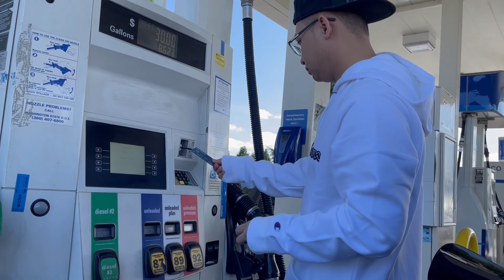DIABLO LAKE - WASHINGTON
NGÀY ĐẦU TIÊN gia đình sẽ cùng nhau ghé thăm 1 cái hồ tự nhiên vô cùng đẹp của bang Washington , tọa lạc về hướng I5 North ,gần Canada. James đã nghe nhiều người nói về hồ này rồi nhưng vì khá xa ( cách nhà ở gần 3 tiếng nên chưa đi) thì hôm nay sẵn dịp mình cùng gia đình ghé đây tham quan sẵn trở về với thiên nhiên sau rất nhiều bui khói thành phố . hồ này đẹp ntn đi ra sao xin mời mn cùng theo chân gia đình mình nha